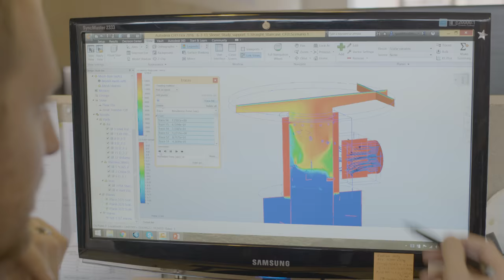BioLite Mission | Everyone Plays a Part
We set out to solve some of the world's biggest challenges and that required a new way of doing business. Thanks to the support of our customers, we're re-imaging the way impact can happen on a global scale. Together, we can bring Energy Everywhere.